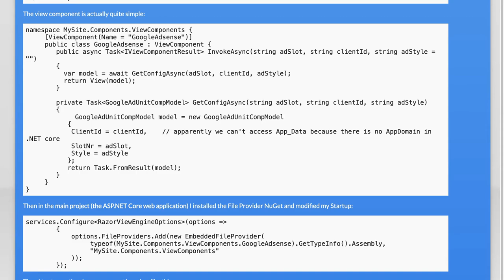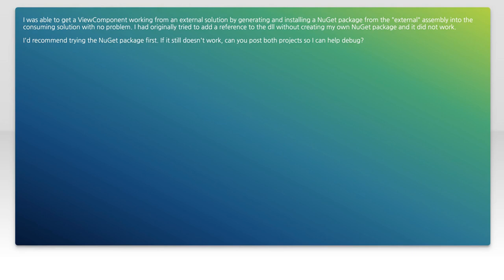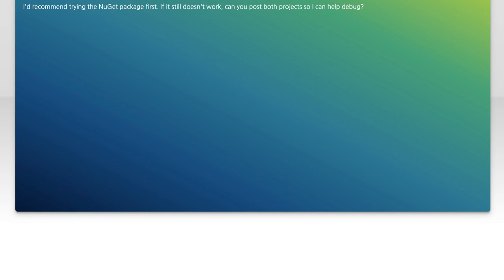ViewComponent in external assembly cannot be found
asp.net-core: ViewComponent in external assembly cannot be found

Related to: asp.net-core, asp.net-core-mvc, asp.net-core-viewcomponent